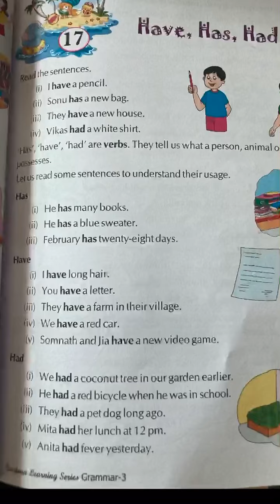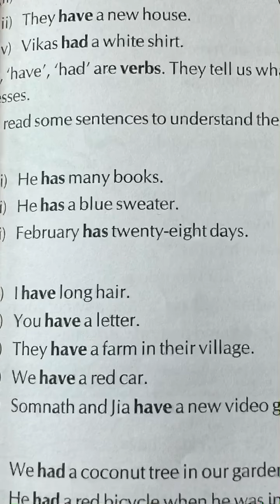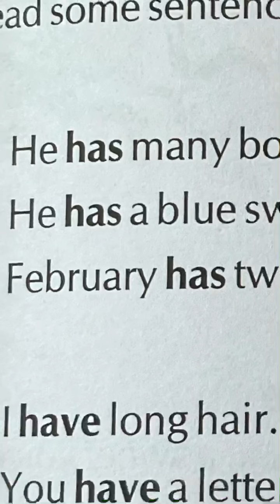Chapter 17 Have , Has , Had Grade 3